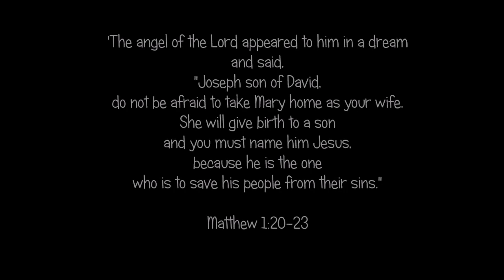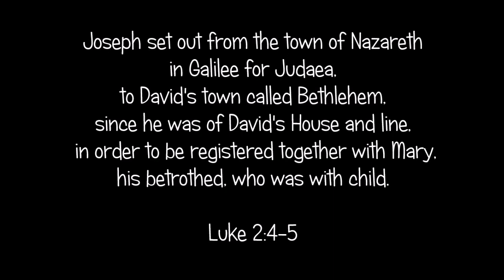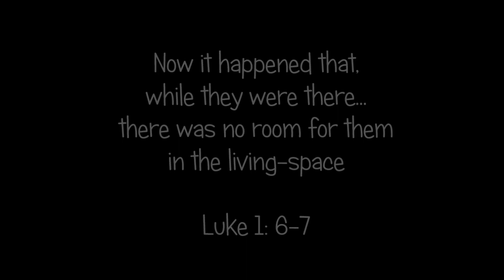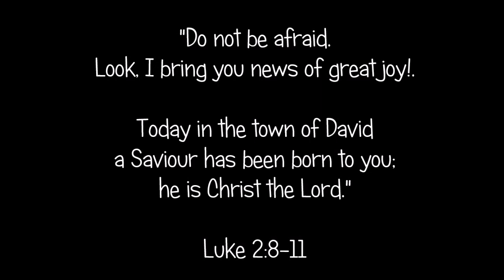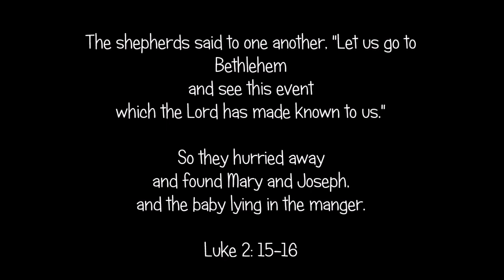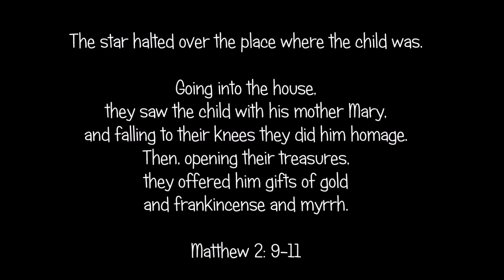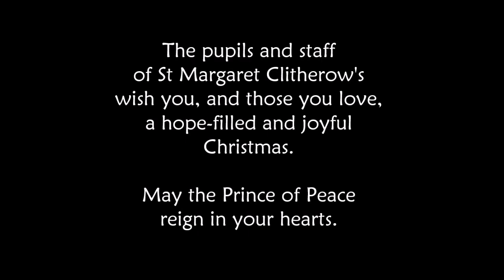St Margaret Clitherow's Nativity 2020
Due to the pandemic, SMC have been unable to come together as a school family
to prepare, celebrate and worship for the most special feast of Christmas;
nor have we been able to invite our wider SMC and parish family to join us in celebration.

Using Covid safe measures within class bubble groups,
the pupils and staff have planned and prepared a Nativity
to help us all remember the true 'reason for the season.'